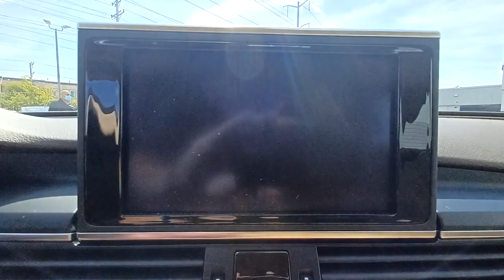2014 Audi A7 Skokie, Niles, Glenview,Morton Grove, Chicagoland area, IL P03715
2014 Audi A7 available in Skokie, Illinois at Martin Nissan. Servicing the Niles, Glenview,Morton Grove, Chicagoland, IL  area.
2014 Audi A7 3.0 Prestige - Stock#: P03715 - VIN#: WAU2GAFC9EN086833

Martin Nissan
5240 Golf Road

Radio w/Clock, Speed Compensated Volume Control, Steering Wheel Controls and Voice Activation,Window Grid Diversity Antenna,Streaming Audio,Bose Premium Sound System w/AudioPilot -inc: 14 speakers including center speaker, subwoofer, and total output of 630 watts,Audio Theft Deterrent,Bluetooth Wireless Phone Connectivity,Chrome Grille,Speed Sensitive Rain Detecting Variable Intermittent Wipers w/Heated Jets,Chrome Door Handles,Front And Rear Fog Lamps,Steel Spare Wheel,Tires: P255/40R19 AS,Perimeter/Approach Lights,Aluminum Side Windows Trim and Black Front Windshield Trim,Clearcoat Paint,Light Tinted Glass,Wheels w/Silver Accents,Front Windshield -inc: Sun Visor Strip,LED Brakelights,Galvanized Steel/Aluminum Panels,Wheels: 19 x 8.5 10-Spoke,Compact Spare Tire Mounted Inside Under Cargo,Power Spoiler,Body-Colored Rear Bumper,Body-Colored Power Side Mirrors w/Turn Signal Indicator,Programmable Projector Beam High Intensity Low/High Beam Daytime Running Auto-Leveling Headlamps w/Delay-Off,Body-Colored Front Bumper,Fixed Rear Window w/Defroster,Tailgate/Rear Door Lock Included w/Power Door Locks,Power Liftgate Rear Cargo Access,Express Open/Close Sliding And Tilting Glass 1st Row Sunroof w/Sunshade,Immobilizer III Engine Immobilizer,Power Door Locks w/Autolock Feature,HVAC -inc: Underseat Ducts, Residual Heat Recirculation, Headliner/Pillar Ducts and Console Ducts,Perimeter Alarm,Front Center Armrest w/Storage and Rear Center Armrest w/Pass-Thru w/Storage,Audi Side Assist w/Pre Sense Rear -inc: Power Folding Heated Exterior Mirrors, auto dimming,Full Floor Console w/Storage and 3 12V DC Power Outlets,Power 1st Row Windows w/Front And Rear 1-Touch Up/Down,Full Carpet Floor Covering -inc: Carpet Front And Rear Floor Mats,Trunk/Hatch Auto-Latch,Power Fuel Flap Locking Type,Smart Device Integration,Memory Settings -inc: Door Mirrors,Cruise Control,Passenger Seat,60-40 Folding Bench Front Facing Fold Forward Seatback Rear Seat,Redundant Digital Speedometer,Trip Computer,Driver Foot Rest,Compass,Refrigerated/Cooled Box Located In The Glovebox, Driver / Passenger And Rear Door Bins,Leather Seating Surfaces,Delayed Accessory Power,Analog Appearance,3 12V DC Power Outlets,Fade-To-Off Interior Lighting,Manual Anti-Whiplash w/Tilt Front Head Restraints and Manual Adjustable Rear Head Restraints,Power Rear Windows,Systems Monitor,Cargo Space Lights,Voice Activated,Carpet Floor Trim,Audi connect Mobile Hotspot Internet Access,Leather/Chrome Gear Shifter Material,Leatherette Door Trim Insert,Driver And Passenger Visor Vanity Mirrors w/Driver And Passenger Illumination,Interior Trim -inc: Aluminum/Genuine Wood Instrument Panel Insert, Aluminum/Genuine Wood Door Panel Insert, Aluminum/Genuine Wood Console Insert and Aluminum/Metal-Look Interior Accents,Full Cloth Headliner,Day-Night Auto-Dimming Rearview Mirror,Rigid Cargo Cover,HomeLink Garage Door Transmitter,Rear Cupholder,Air Filtration,Illuminated Locking Glove Box,Proximity Key For Doors And Push Button Start,Driver Seat,Leather Steering Wheel,Front Cupholder,Heated Power Front Bucket Seats -inc: 8-way power front seats w/driver 4-way lumbar w/driver memory,2 Seatback Storage Pockets,FOB Controls -inc: Cargo Access,Gauges -inc: Speedometer, Odometer, Engine Coolant Temp, Tachometer, Oil Level, Trip Odometer and Trip Computer,Remote Keyless Entry w/Integrated Key Transmitter, Illuminated Entry and Panic Button,Valet Function,Outside Temp Gauge,Remote Releases -Inc: Power Cargo Access,Engine Oil Cooler,210 Amp Alternator,Full-Time All-Wheel,Electric Power-Assist Speed-Sensing Steering,4-Wheel Disc Brakes w/4-Wheel ABS, Front And Rear Vented Discs, Brake Assist, Hill Hold Control and Electric Parking Brake,Gas-Pressurized Shock Absorbers,Dual Stainless Steel Exhaust w/Chrome Tailpipe Finisher,Transmission w/Oil Cooler,Front And Rear Anti-Roll Bars,2.85 Axle Ratio,Multi-Link Front Suspension w/Coil Springs,19.8 Gal. Fuel Tank,Engine: 3.0L Supercharged V6 DOHC TFSI -inc: Aluminum alloy,Multi-Link Rear Suspension w/Coil Springs,Engine Auto Stop-Start Feature,Transmission: 8-Speed Automatic w/Tiptronic -inc: DSP (Dynamic Shift Program) w/additional sport program,75-Amp/Hr Maintenance-Free Battery w/Run Down Protection,Driver And Passenger Knee Airbag,Front And Rear Parking Sensors,Low Tire Pressure Warning,Back-Up Camera,Airbag Occupancy Sensor,SIDEGUARD Curtain 1st And 2nd Row Airbags,Audi pre sense basic,Electronic Stability Control (ESC),Power Rear Child Safety Locks,Outboard Front Lap And Shoulder Safety Belts -inc: R